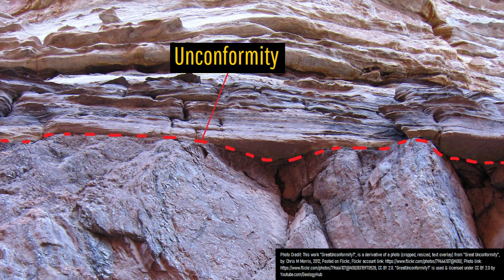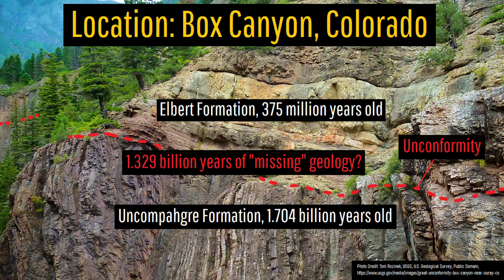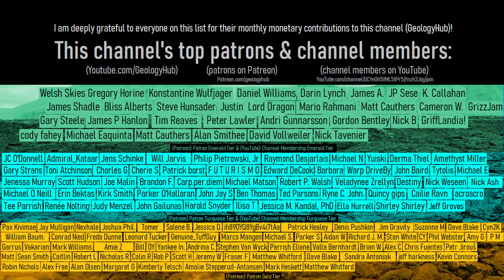1.2 Billion Years of Rock is Missing; The Mystery of the Great Unconformity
In the Grand Canyon, there is seemingly 1.2 billion years of rock and thus geologic history missing. As, 520 million year old rock directly overlies 1.7 billion year old rock with nothing inbetween the two. This is what is referred to as the "Great Unconformity", and happens to also occur in states such as Colorado, Nevada, and New Mexico. This video will discuss one possible reasoning behind why 26% of Earth's geologic history is missing across a vast area.

Thumbnail Photo Credit: Toni Rozinek, USGS, U.S. Geological Survey, Public Domain, This image was then color enhanced, overlaid with text, and overlaid with GeologyHub made graphics (the GeologyHub logo and the image border).

0:00 The Grand Canyon
0:32 The Great Unconformity
2:46 Ancient Earth
3:05 Cryogenian Period
3:35 Slushball Earth
4:44 Conclusion